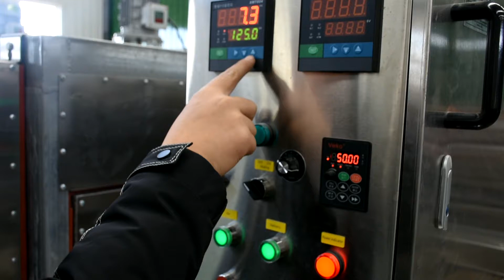Large Scale Cacao Roaster Machine Cocoa Bean Roasting Machine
◆ This cocoa bean roasting machine can realize continuous cocoa bean processing, with a larger output range, 150-400 kg/h. Circulating hot air, roasting evenly.
◆ The cacao roaster machine has a wider application range, and the roasted products have higher quality. It can also roast peanuts, almonds, hazelnut, macadamia nuts, sunflower seeds, etc.